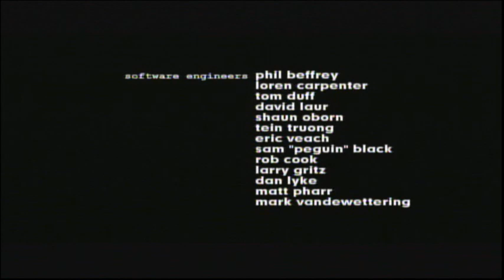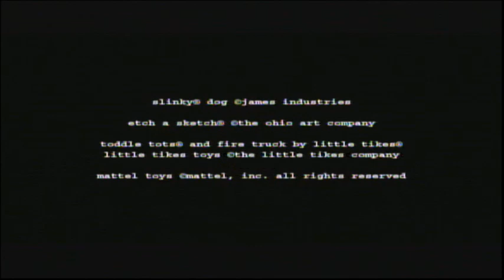Toy Story 2 (1999) End Credits (FX 2021)